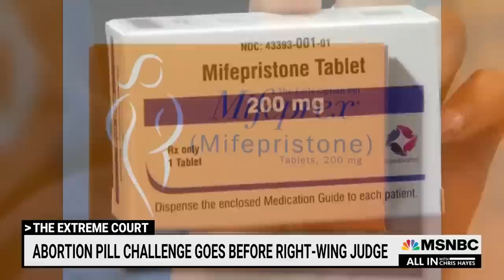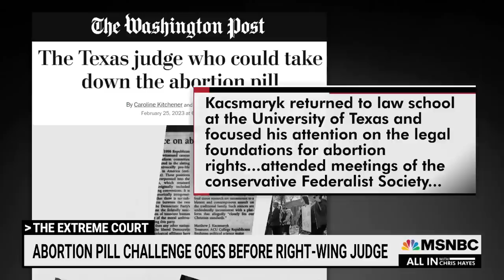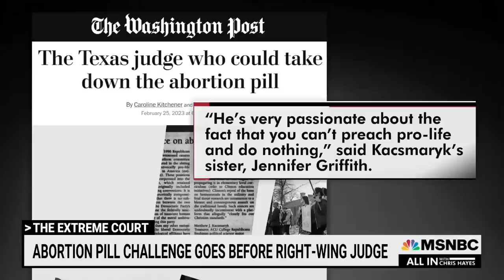How the abortion pill case landed in a 'tiny MAGA jurisdiction' in Texas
Chris Hayes: “It turns out that if you are a party in a lawsuit who wants a hard right-wing outcome…all you got to do is find some plausible reason to bring it to Judge Kacsmaryk in the Northern District of Texas.”